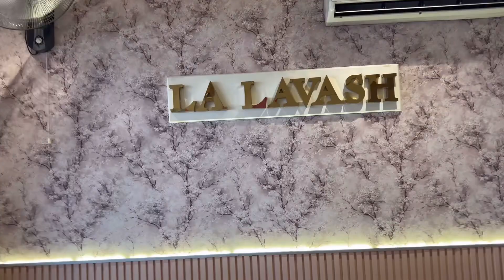Daily vlog😊क्यों रहा आज का दिन ख़ास😇youtube birthday follow life e